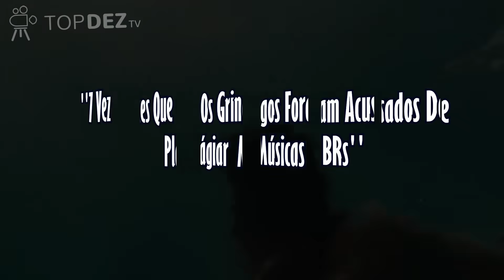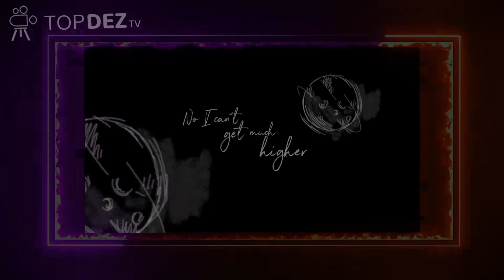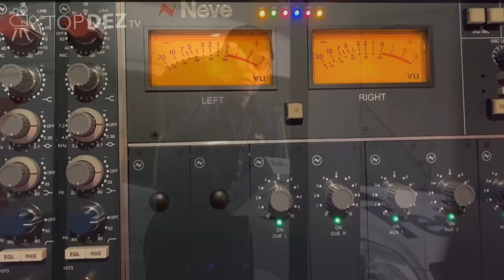7 Vezes Que Os Gringos Foram Acusados De Plagiar Músicas BRs ✂️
Já vimos muitas vezes aqui no canal músicas Brasileiras que plagiaram sucesso gringos, para muitos acontecer ao contrário é algo distante, é aí que você se engana. Desde das décadas passadas alguns cantores internacionais foram acusados formalmente ou não de terem copiado ritmos de música Brasileiras e é isso o que veremos hoje. Se curtiu a ideia... Já metrelha o dedo no like. Confira agora: 7 Vezes Que Os Gringos Foram Acusados De Plagiar Músicas BRs.

Música da Intro: Gaby June - American Dream (Not Your Dope Remix)